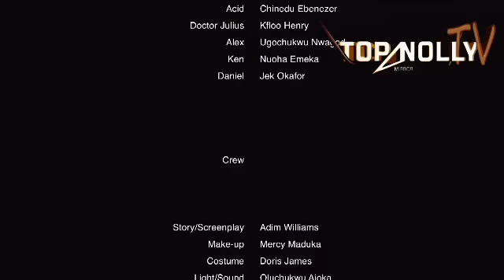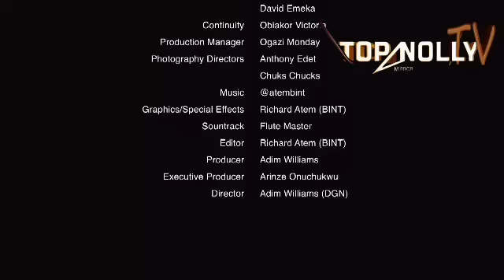BREAKING RULES (New Movies)- 2022 Sharon Ifedi Latest Movie Everyone is Talking About